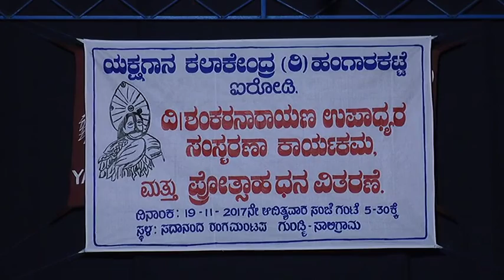Seetha Parityaga Part1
Yakshagana Kalakendra Hangarakatte & Upadhya family Gundmi presents, Yakshagana - Seetha Parithyaaga written by MA Hegde.

Artists: Prasanna Bhat Balkal,KG Brothers, Kota Shivananda, Kondadakuli Ramachandra Hegde,Thotimane Ganapathi Hegde, Chapramane Ganapathi Hegde, Murur Subramanya Hegde, Vigneshwara & Guru Havagoli, Ritesh Shetty Halladi  etc.